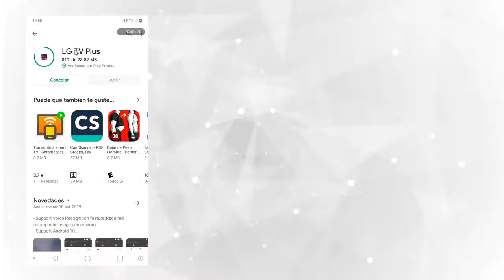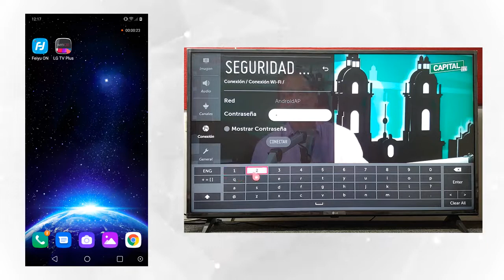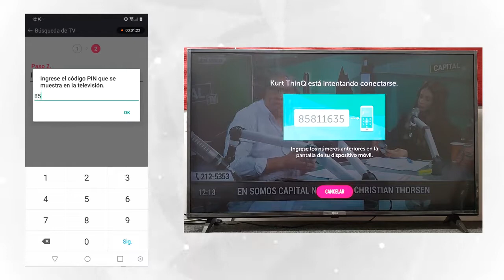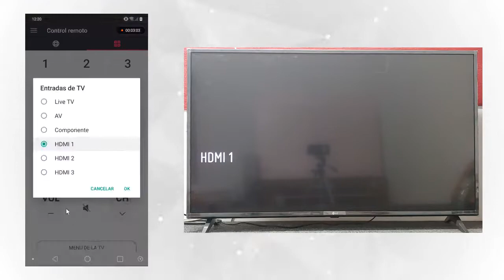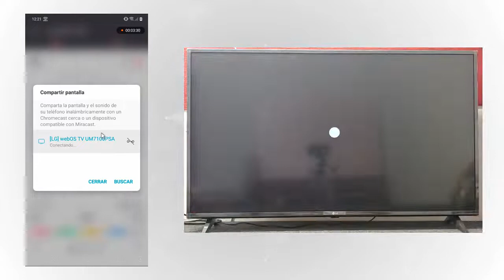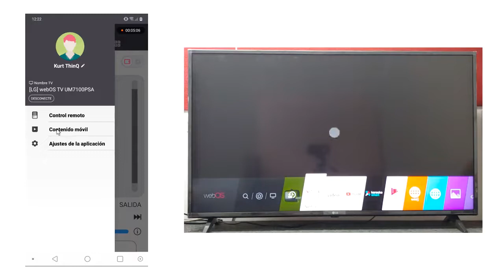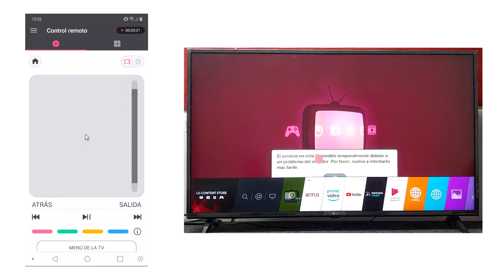LG Servicio - TV - Aplicación TV plusProduct: TV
La aplicación LG TV Plus te ayudará a controlar tu LG Smart TV de manera fácil y rápida.
Vea en este tutorial cómo descargar la aplicación y cómo conectarla a su televisor LG.